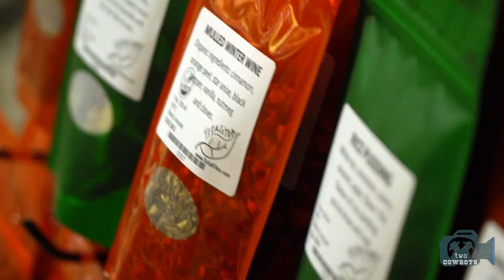o-CNN: Christmas 2016 at the Calgary Farmers' Market in Alberta, Canada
Calgary Farmer's Market - Christmas Market

The Two Cowboys also received a note. It came from Kerry Miller, the Calgary Farmers' Market Event Organizer. She invited us to find out what is on offer at the market for Christmas. A first for the Calgary market. Here we thought that Farmer's Markets were a Summer only affair.

By now you probably know we cannot let an invitation to a market go unanswered. We had to oblige and find out more. We found that it is a new holiday tradition at the Calgary Farmers’ Market titled as Calgary’s "Newest" Christmas Market.  From November 18th - December 11th, 2016 you will be able to visit all of the favourite vendors, plus a number of new and exciting "pop-up" holiday vendors offering Yuletide gifts, food, jewellery, décor and more. Everything for your lists.

There will be plenty of activities from Santa and Carolers to gifting workshops and kids’ activities. More of the good things you are accustomed to at the market, only Christmassy.